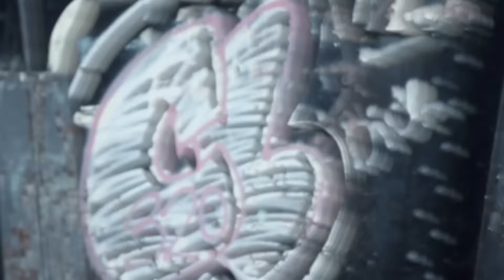Sake Red :: "My Brother's Keeper"